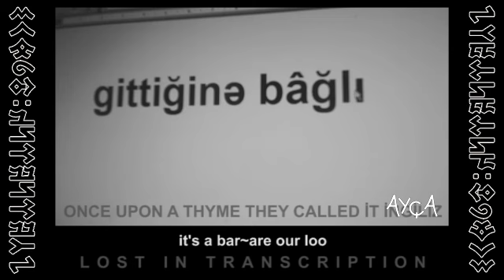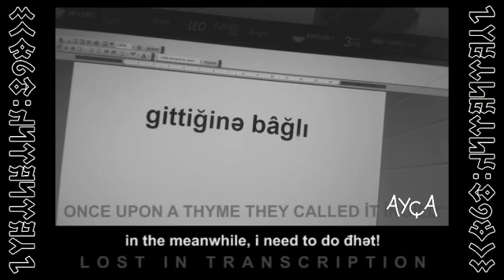MAAT 57 - Examination of Issues Contributing Towards Turkic Intonation Problems Through English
Turkic Studies @ Mystery Linguistics Theatre 2000

SONGLINE: Barış Manço Dönence
YER: Wombatistan

1. It's not taught
2. The writing system is inadequate

/ hybrid turkic turkish with english subtitles /